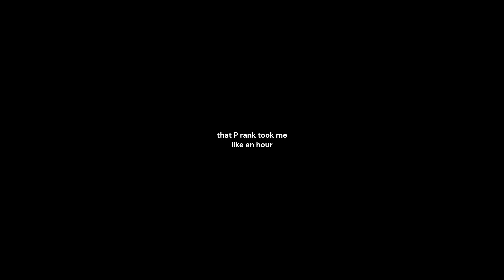Panic Pesto (CYOP Level) - P Rank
This is the (current) final level of my CYOP Tower, which you can download